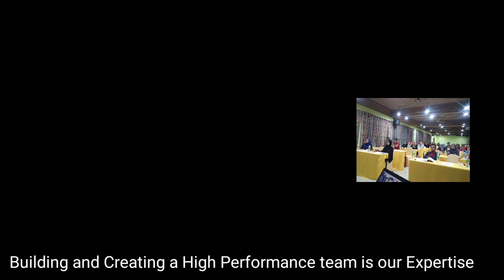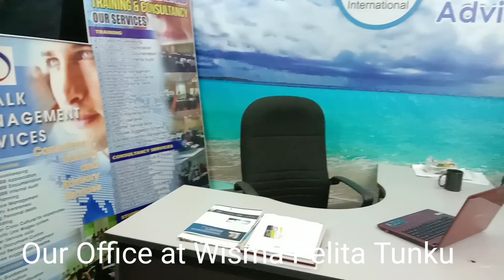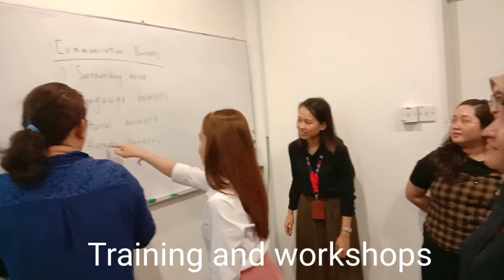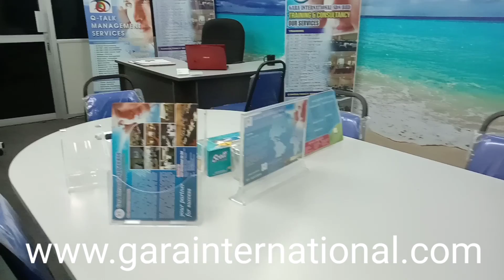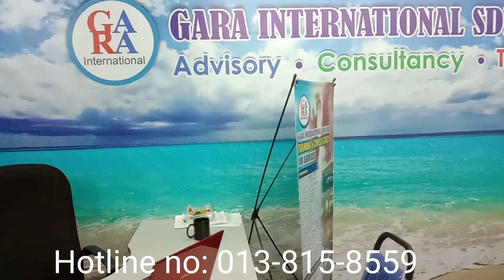High Performance Team Building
Team Building Activities, training and workshop organized by Gara International Sdn Bhd. Their expertise is nurturing the Teamwork to create the impact performance of the organization.
They have talented insructors, trainers and facilitator for various programs such as High Performance Team Building, Effective Communication Skills, Problem Solving for Managers, Human Resource for Non-HR Professionals, Managing Personal Finance, Counter Service Skills